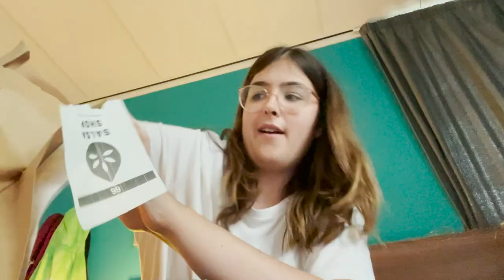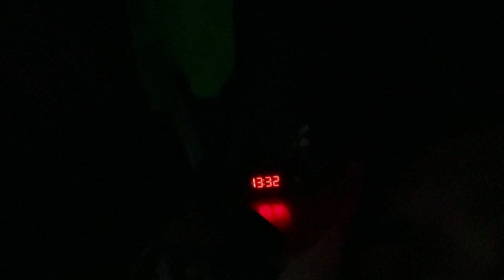amsterdam weekend in my life! // canal boat ride, party and grwm! 💓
hope you enjoy this chaotic vlog :)

hopefully i don't get copyrighted 😯 *fingers crossed*

byeee